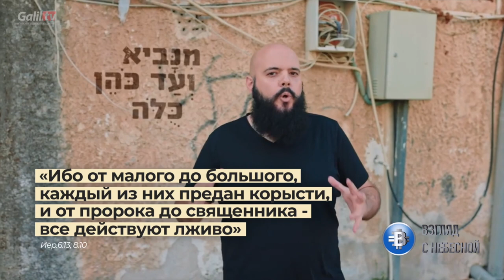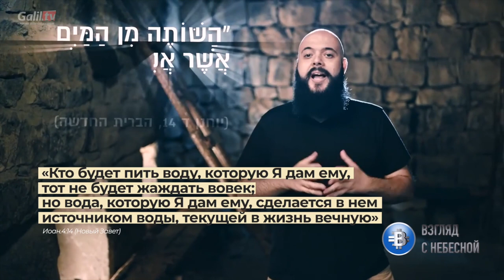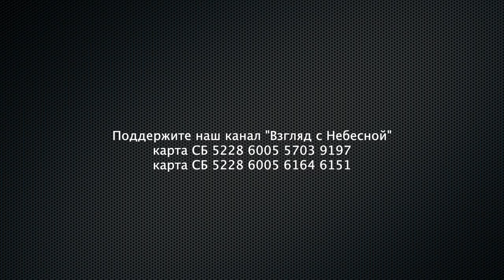Кто убил Бога? Священники погрязшие в коррупции и боящиеся потерять власть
Наши коллеги из@galiltvisrael перевели великолепный фильм "Мертвые среди нас | Кто их спасёт ?" Фрагмент этого фильма мы сегодня публикуем на канале "Взгляд с Небесной". Не правда ли напрашиваются аналогии с сегодняшним днем. Религиозные лидеры желающие удержать свою власть поддерживают войны и распинают правду, втаптывая в грязь истину.

Вы можете поддержать нас финансово:
Манифест команды канала «Взгляд с Небесной»:
YouTube канал ВЗГЛЯД С НЕБЕСНОЙ